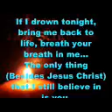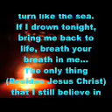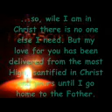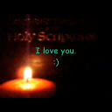If You Only Knew (Shinedown cover) by Steviestrings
This is one of the things I enjoy doing for the love of my life. :)